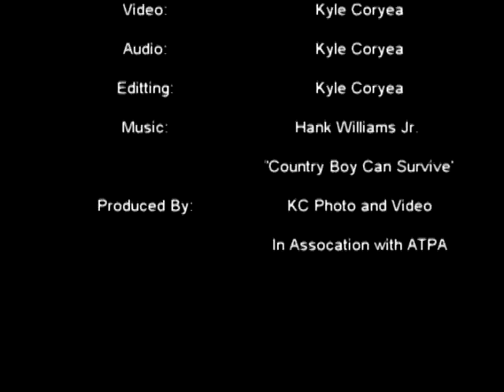2009 8,500lb Street Legal Trucks Westport, NY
The Adirondack Truck and Tractor Pullers (ATPA) 8,500lb Street Legal Trucks from the sixth event of the season at Westport, New York during the 2009 season. For more infromation about the ATPA go